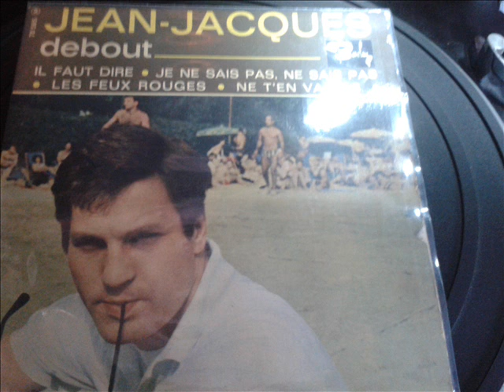EP JEAN JACQUES DEBOUT IL FAUT DIRE